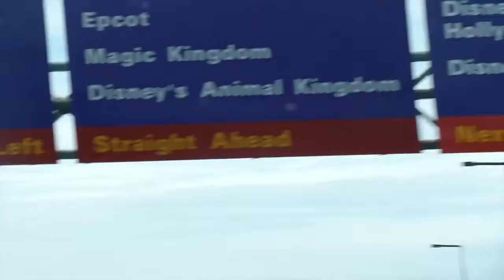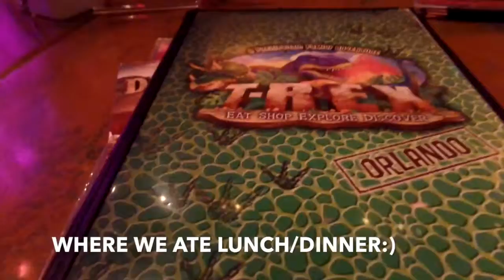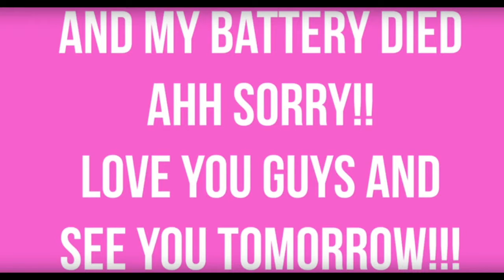ADVENTURES AT DISNEY! |Florida Vlog Day 6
I was so excited to upload this vlog! I really hope you enjoyed it!

Don't forget to watch yesterdays vlog!

Sorry for the SUPER LATE UPLOAD :(

COMMENT "DISNEY" IF YOU SEE THIS...I WANT TO SEE HOW MANY PEOPLE DO THIS :)